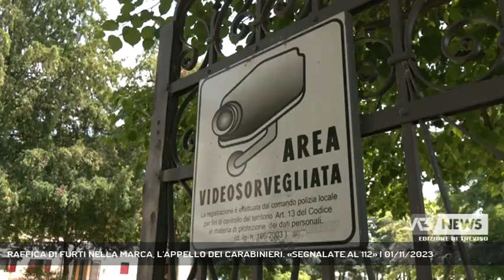RAFFICA DI FURTI NELLA MARCA, L'APPELLO DEI CARABINIERI. «SEGNALATE AL 112» | 01/11/2023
A3 NEWS Treviso 01/11/2023 - TREVISO - Raid di furti nella Marca. Da Conegliano, a Volpago, da Ponzano a Roncade, da Preganziol a Mogliano. Bande di ladri in azioni soprautto nella notte di Halloween. Massima attenzione dal parte dei carabinieri.  || Furti in abitazioni, nei ristoranti, nei negozi. Un fenomeno in continua crescita che allarma e preoccupa. Colpi a raffica di bande senza scrupoli. Non importa se i proprietari siano all'interno o meno, i ladri fanno irruzione. Questo periodo poi, che si avvicina sempre più alle festività natalizie di certo non aiuta. L'attenzione da parte dei carabinieri è massima. H24 le pattuglie dell'arma girano nel territorio. La notte scorsa, è stata difficile sul fronte dei furti.E' fondamentale, spiega il Ten. Col. Marco Turrini, Comandante del Reparto Operativo dei Carabinieri di Treviso, la collaborazione dei cittadini. Una segnalazione fatta in maniera tempestiva potrebbe permettere di bloccare un furto in abitazione o in un locale. Intanto negli ultime ore molte segnalazioni di irruzioni, un po ovunque nella marca, Conegliano Volpago, Roncade, Preganziol, Mogliano V.to. I comuni hanno potenziato i sistemi di Videosorveglianza, ma questo non sempre sembra scoraggiare i malviventi. - Intervistati Ten. Col. MARCO TURRINI (Comandante Rep. Operativo Carabinieri di Treviso) (Servizio di Daniela Sitzia) - Segui Antenna Tre anche sul digitale terrestre! Visita il sito